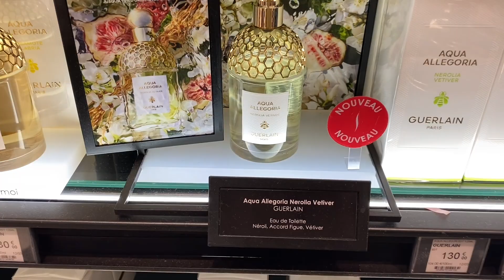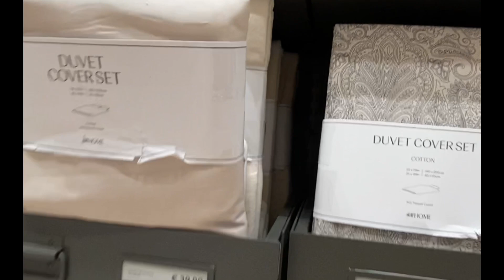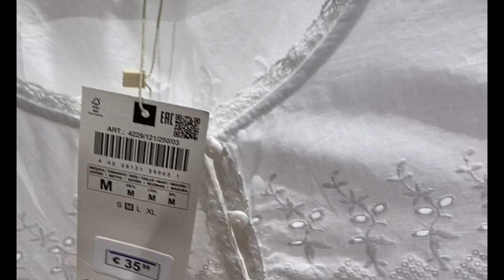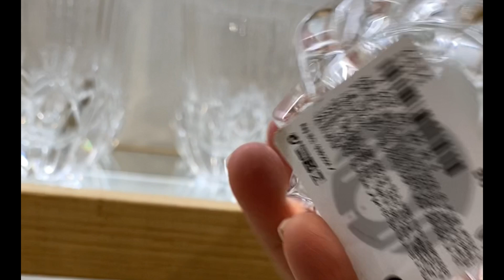ШОПИНГ ВЛОГ ZARA🌷HM HOME 💚MASSIMO DUTTI 🌞ZARA HOME 🍋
Спасибо за поддержку моего канала 💋